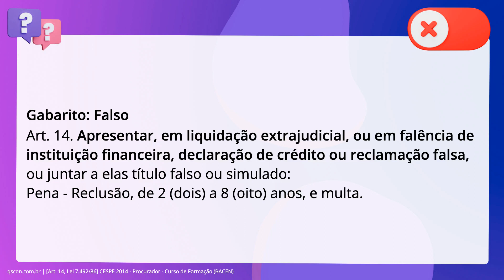QScon Direito: [Art. 14, Lei 7.492/86] CESPE 2014 - Procurador - Curso de Formação (BACEN)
Art. 14, Lei 7.492/86 | CESPE 2014 | Procurador Curso de Formação | (BACEN)

No que se refere aos crimes contra o SFN, é correto afirmar que a conduta de. quem apresenta, em liquidação extrajudicial, declaração de crédito falsa é. tipificada como crime de falsidade ideológica, previsto no Código Penal, dada a. ausência de previsão de crime específico na Lei número 7.492/1986.

Gabarito: Falso